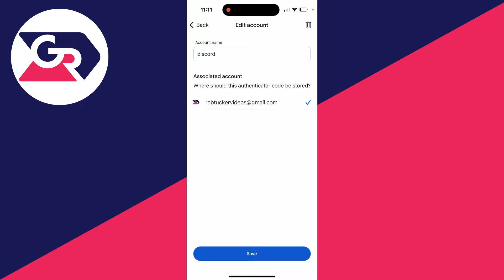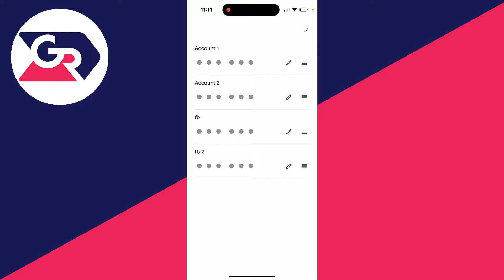How To Delete An Account On Google Authenticator - Full Guide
Learn how to delete account on google authenticator in this video.

GuideRealm